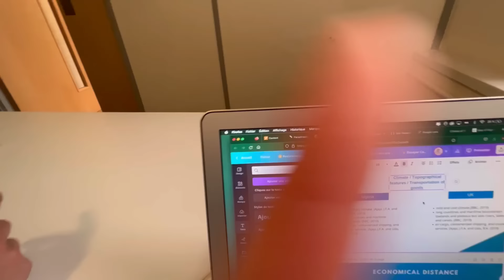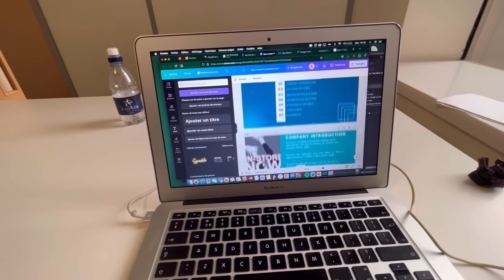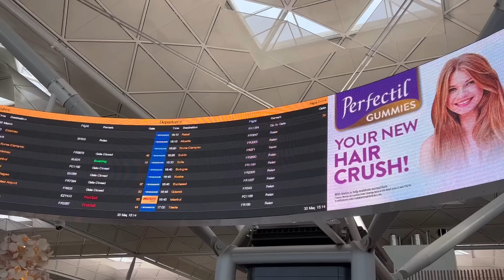VLOG 🇲🇦 kano Galsin merta7in hta tsselet 3lihoum 😂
Remember to say ''اللَّهُمَّ إِنَّكَ عَفُوٌّ تُحِبُّ العَفْوَ فَاعْفُ عَنِّي"
 Ramadan moubarak said✨
Hiii guys !

Wa kidayrin m3a ramadan kayen chi hrira kayn chi 3asir blgr3a HHHHH kayn chi mlawi ? for me makayn walou hadi hia lghrba 😔... thats why i decided to go see fam and suprise them for a week !!

I missed vlogging and reading your comments bezaf 😭 i cant wait to post more this month inshaallah i will do one video per week so leave in the comments chnu tbghiw tchufu 💖

Sending you a lot of love and good vibes men qelbi🤍

 🦋infos about me🦋
Im 23 ? wth
I live in Birmingham UK
im from Rabat, MOROCCO.
she/her